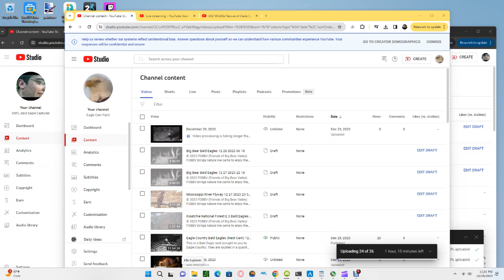Wildlife Rescue of Dade County Bald Eagles (Nest Cam) 12/29/2023 23:21 10